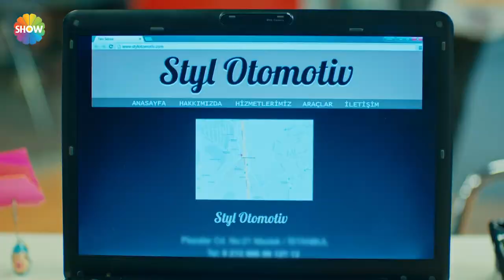Nil ofiste uyuyan Demir'i uyandırıyor | Ne Münasebet